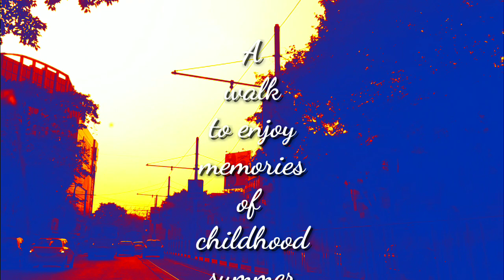172 A, Sarat Bose Road / Kolkata Memories